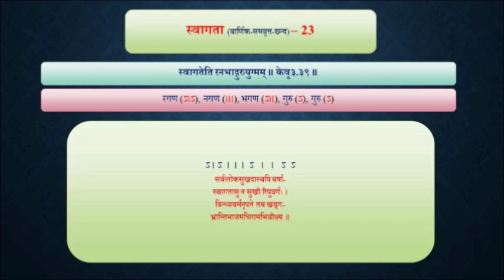35.22. CHHAND _ Swagata _ स्वागता छन्द _ Chandragupta Bhartiya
35.22. CHHAND _ Swagata _ स्वागता  छन्द _ Chandragupta Bhartiya